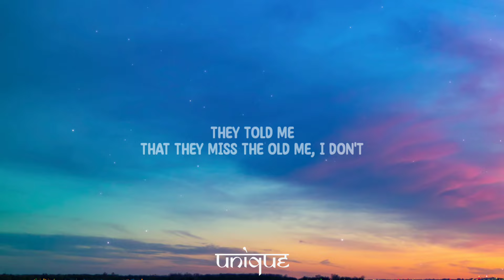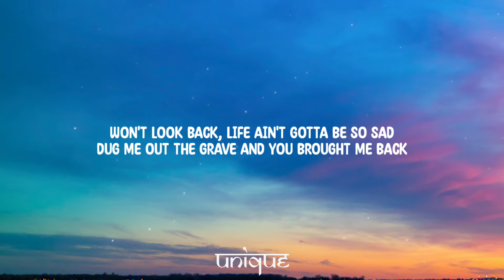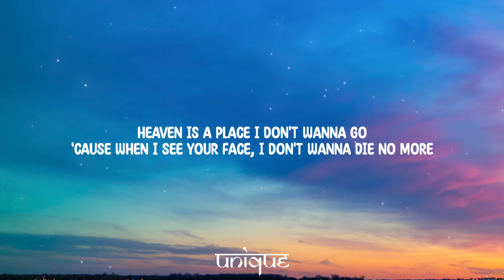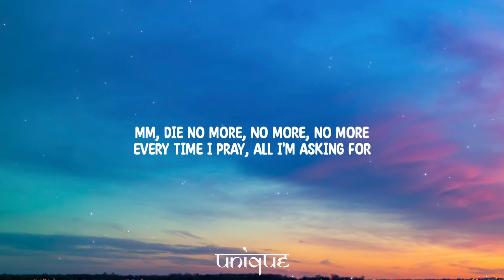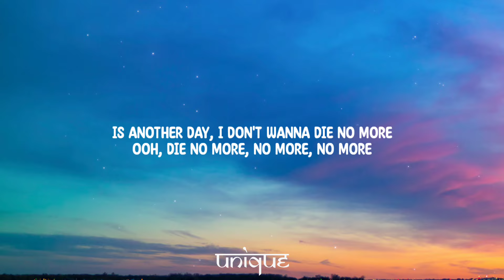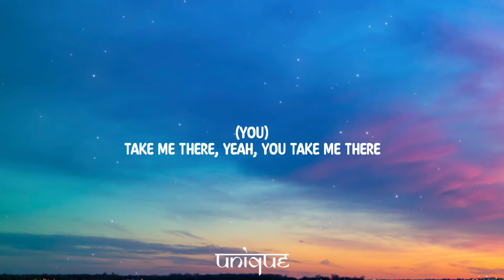The Kid LAROI - Heaven (Lyrics)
Lyrics:

[Intro]
They told me
That they miss the old me, I don't
Unholy
Lowlife, and lonely, I know

[Verse 1]
'Cause I was reckless, drinking every night
And gettin' high, nothin' there behind my eyes
I was numb inside, and I can't believe that I
Even stayed alive 'til you walked up in my life and now

[Chorus]
Heaven is a place I don't wanna go
'Cause when I see your face, I don't wanna die no more
Mm, die no more, no more, no more
Every time I pray, all I'm asking for
Is another day, I don't wanna die no more
Ooh, die no more, no more, no more

[Verse 2]
You found my walls and tore them down
Never afraid of what you found
You know my past, you asked around
But you can feel I'm different now

[Bridge]
Won't look back, life ain't gotta be so sad
Dug me out the grave and you brought me back
I'll never be the same now, fuck all that (Ooh)
And now

[Outro]
(You) Take me there
Take me there, you take me there
Take me there, yeah, you take me there